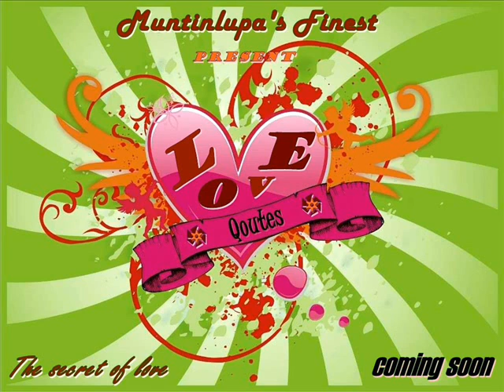Patawarin mo by Finest Pride Femcees ( Muntinlupa's Finest )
( LOVE QOUTES the SECRET of LOVE )